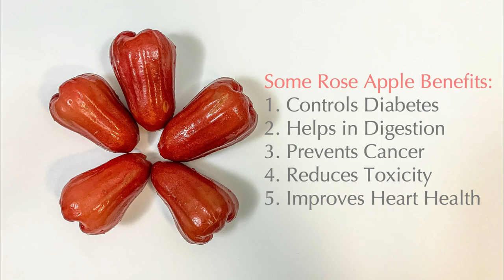[Recipe #113] - How to Make Rose Apple Smoothie - Home Cooking Lifestyle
Dear friends,
Thank you very much for your valued time to watch our videos, hope you enjoy "How to Make Rose Apple Smoothie - Home Cooking Lifestyle".